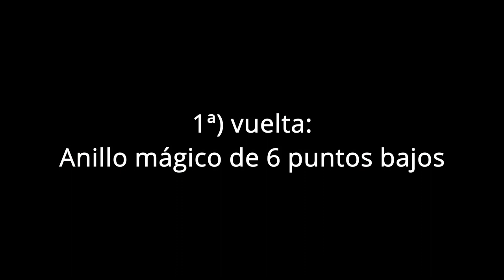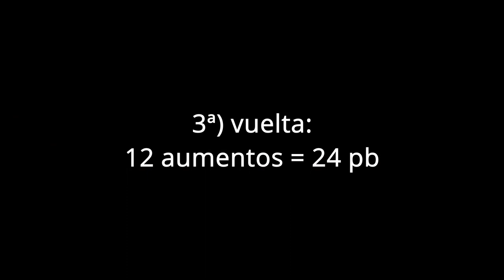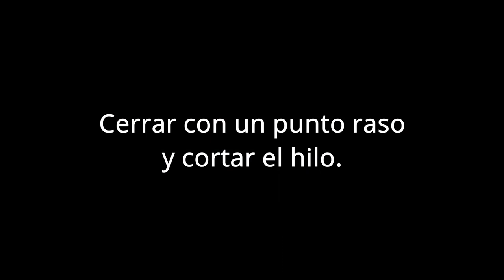Mini Oreo Amigurumi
Cómo hacer esta mini Oreo a ganchillo